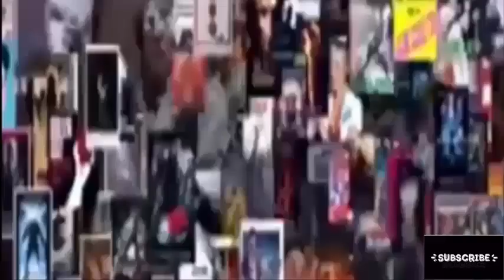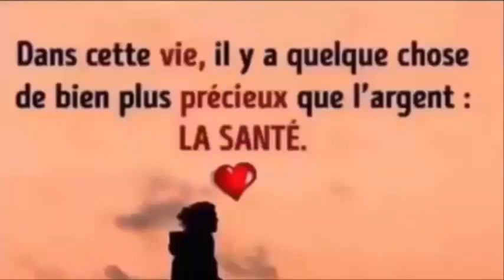Pour les cystites les inflammations de l'urètre, l'hypertrophie, Prostate! Santé&Divertissement